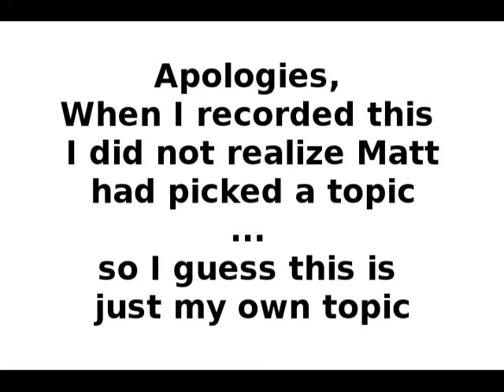Genderqueer and Style (adhoc topic)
Genderqueer and Style. This is rather adhoc, when I recorded it I didn't realize there was a topic set by matt